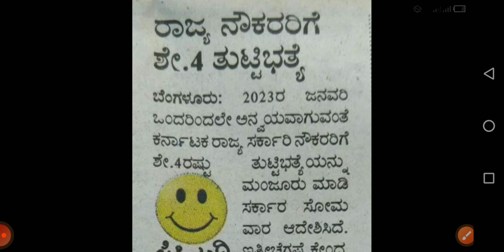ಸರ್ಕಾರಿ ನೌಕರರಿಗೆ ಸಿಹಿಸುದ್ದಿ 4% ತುಟ್ಟಿಭತ್ಯೆ ಹೆಚ್ಚಳ ಮಾಡಿ ಆದೇಶ